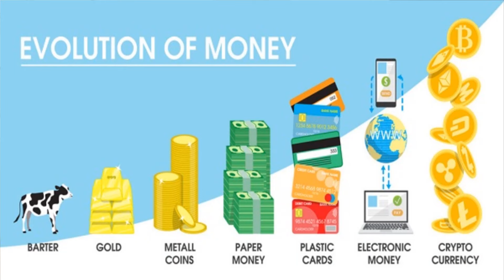50% de Réduction sur la Formation CRYPTO INITIATION | Offre Spéciale !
Dépêche Toi de saisir cette opportunité... Uniquement 5 places disponibles, valable jusqu'au 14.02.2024

Contacte directement le Coach ZANGUE 👉🏾 ou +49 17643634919

IMPORTANT:
Le site est encore en construction, donc tes avis sont la bienvenue

📺 Vidéos Essentielles 📺

⛓️ 🔗 Liens utiles 🔗 ⛓️

Crypto Investment in Africa est une initiative ayant pour mission d’informer et surtout d’accompagner un maximum d’Africains de tout bord dans le monde de la cryptomonnaie en Afrique et ailleurs.